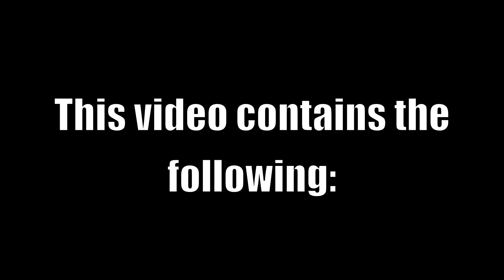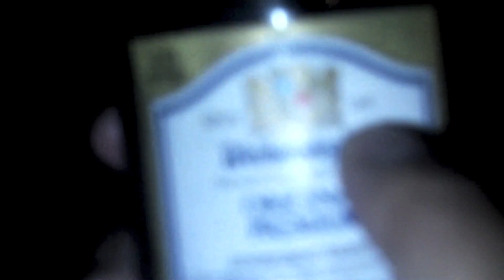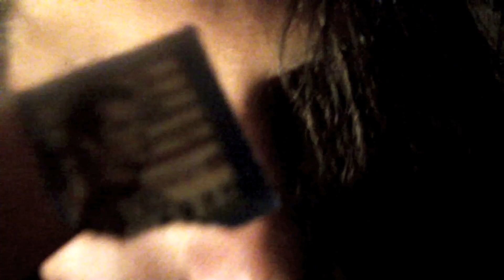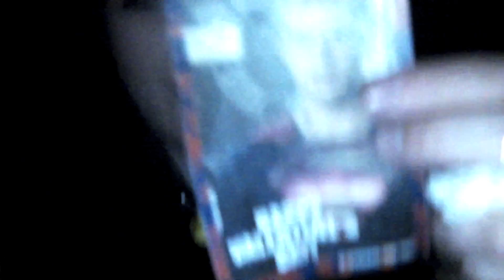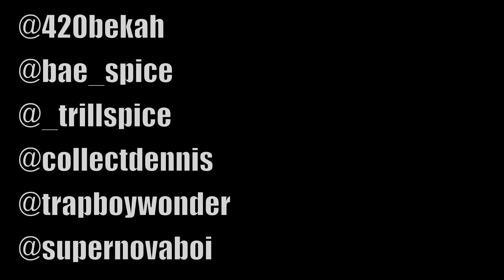My 21st Funeral! | heyitszaners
On March 27th I turned 21.
On March 29th I mourned my adolescence.

heyitszaners is:  All things K-Pop, with a mix of personal
experiences of being a gay man of style plus monthly hauls!